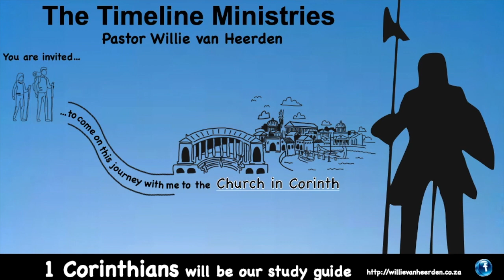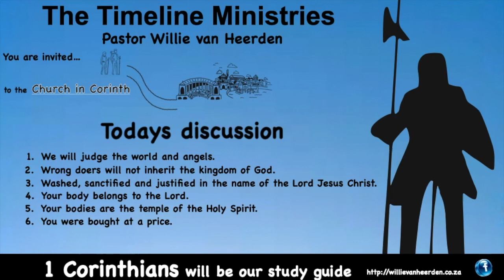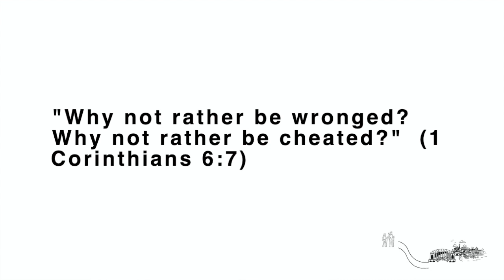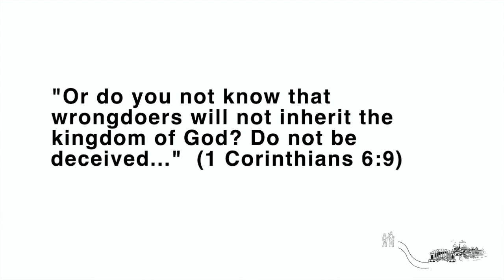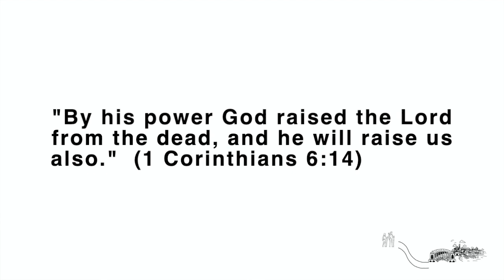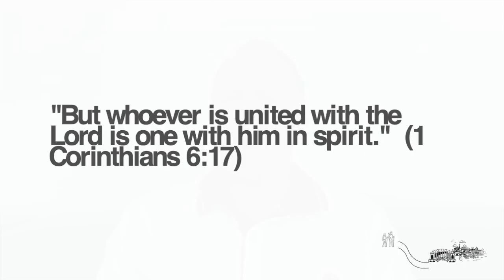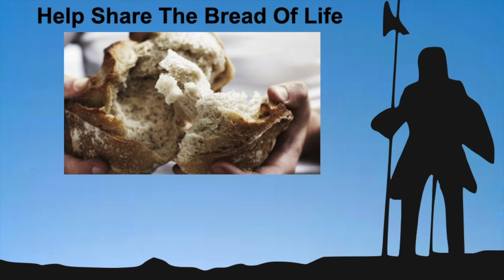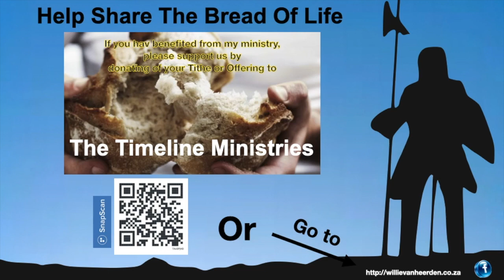Day 7 in our journey into 1 Corinthians 6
Study on 1 Corinthians 6